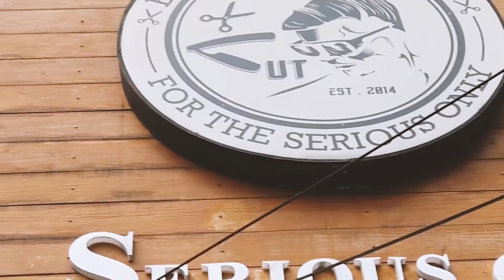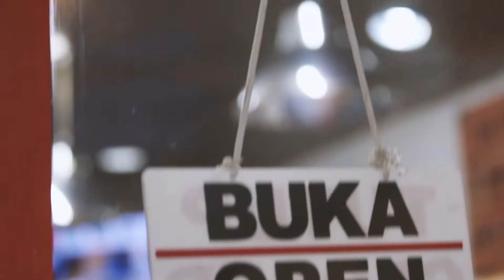barbershop cukur rambut steril, healthy and handsome